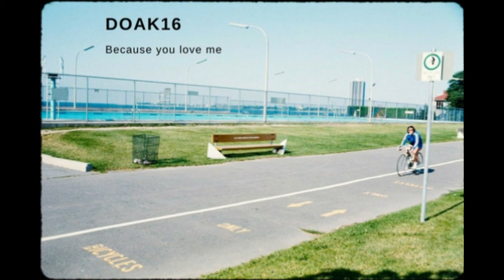Because you love me. Doak16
Doak16. Because you help me. EP